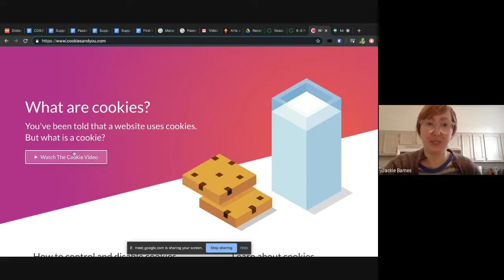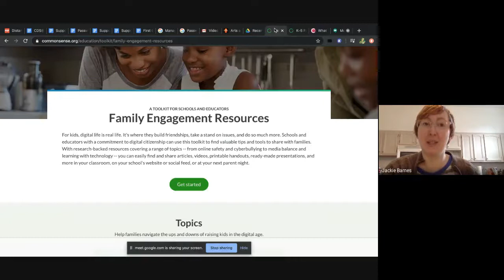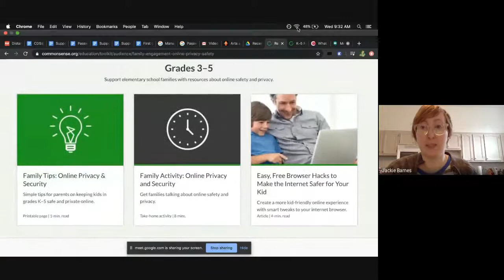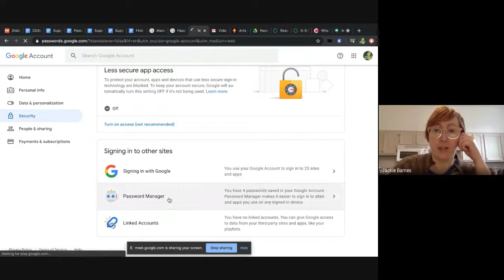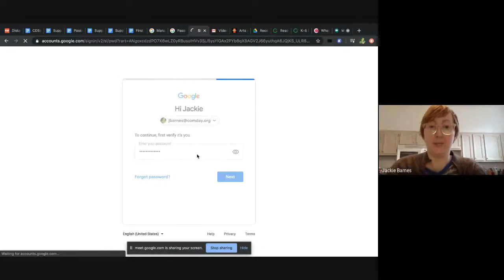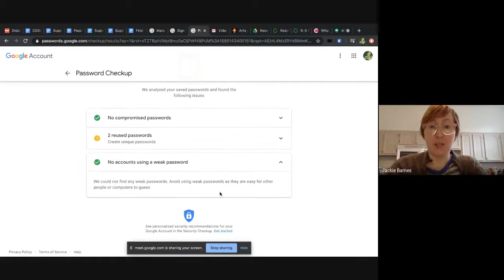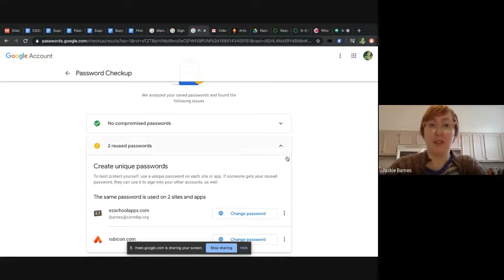Passwords and Privacy for Parents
My thoughts on whether it’s safe to save passwords in Chrome browser (and showing other resources from Common Sense Media and Google). Made for LS parents, but applicable to all.